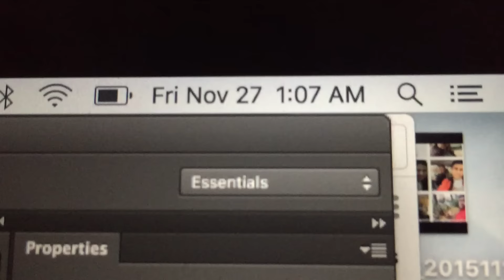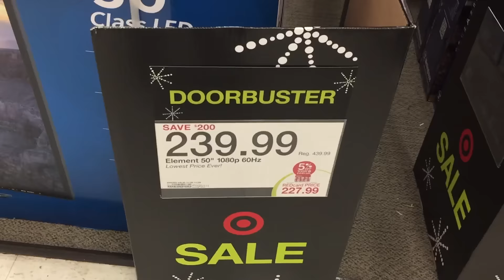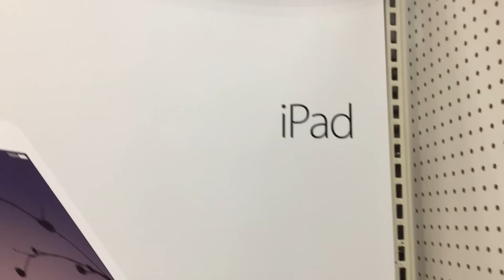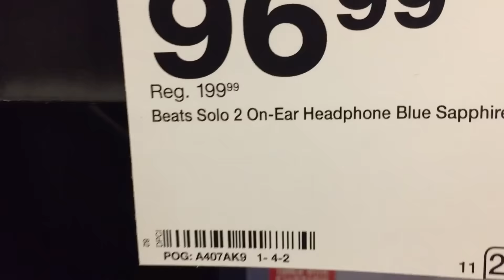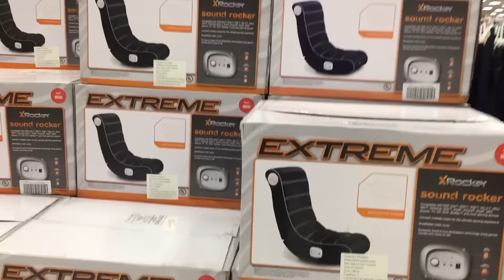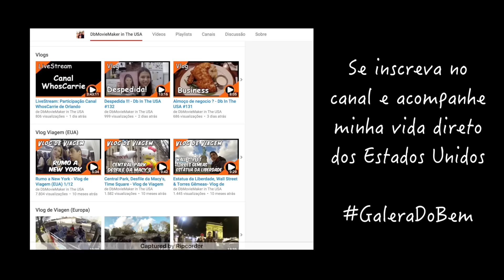Black Friday na Target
➜ Instagram’s: @DbTv_USA
Sei que a galera está acostumada com uma edição diferente, então fica minhas Desculpas pela edição não tão rica de "FIRULAS"!

Vídeo super rápido para mostrar um pouco a Black Friday na Target.

Venha fazer parte da GoodMovieNetworksTv a Network a qual faço parte.